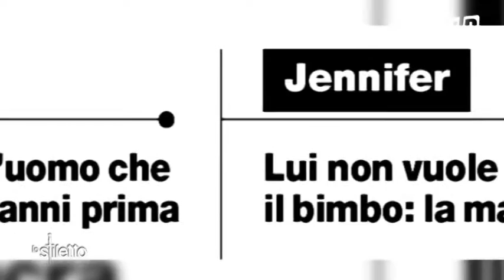SUD 656 - Lo Stiletto - Amori malati e violenze di genere